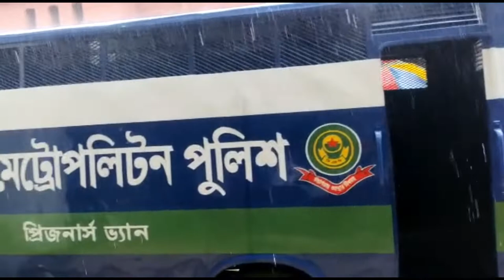মজলুম জননেতা আলহাজ্ব শাহজাহান চৌধুরী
জেলে ভরে জুলুম করে এই মন ভাংগা যাবেনা
অত্যাচারীর শিকল দিয়ে এই মন বাধা যাবেনা

মজলুম জননেতা আলহাজ্ব শাহজাহান চৌধুরী কে আজ মিথ্যা মামলায় আদালতে হাজির করা হয়।

প্রিয় নেতা সকলকে সালাম জানিয়েছেন, চট্রগ্রাম বাসী সহ সাতকানিয়া লোহাগাড়ার সর্বস্তরের জনগণকে ঈদুল আজহার শুভেচ্ছা জানিয়েছেন এবং দোয়া চেয়েছেন। গত ১৫ মাস ধরে মজলুম জননেতা কারাগারে বন্ধী আছেন